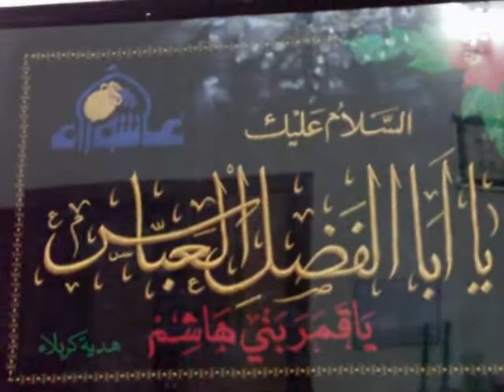Janab Mansoor Jaffery of Lahore 130710 part 2 of 6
Janab Mansoor Jaffery of Karachi in a Jashan Viladat of Imam Hussain (as), Mola Ghazi Abbass (as) and Janab e Zainab (sa) in Shaban (13th July 2010) @ residence of Syed Ali Turab Alvi, Syed Hassan Turab Alvi & Syed Hussain Turab Alvi Wah Cantt